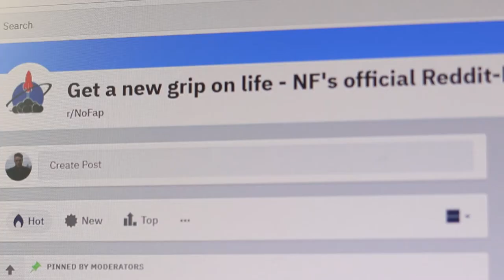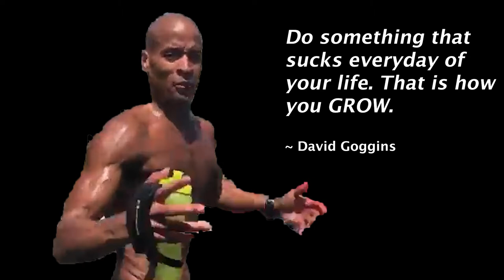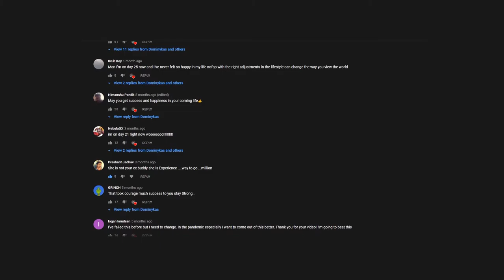Get out of your comfort zone or never improve again [You Choose]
Being in the comfort zone is, well, comfortable. But is this comfort actually good for us, or is it secretly inhibiting our improvement? Safety is important, yes, but so is exposing ourselves to adversity in order to grow and develop as better people. In this video, I explore the dangers of too much comfort and the ways to get out of your safety bubble and choose to live a more uncomfortable life.